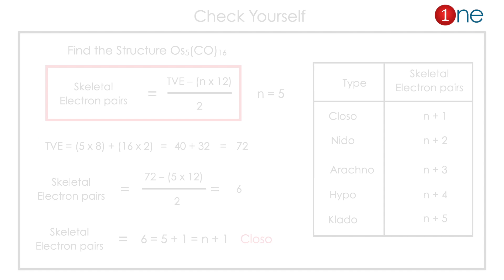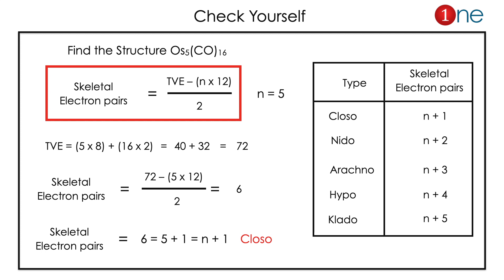What is Wade Mingo’s Rules ? 🕐🕵 | Metal Clusters | Formula & Examples | One Minute Chemistry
This video help you to calculate the structure of the metal cluster from the molecular formula using Wade Mingo’s Rules. From general formula you can identify the structure whether it is closo, nido, Arachno, hypo, klado and super closo. The formula uses number of skeletal electron pairs to predict the structure. We provided the step by step process to find the structure of the boranes.

This video is part of one minute chemistry series. Enjoy Quick learning.

Office Address
Dr. B. Ganesh Kumar,
1255, Third street, Asari Colony,
Satchiyapuram, Sivakasi- 626124

Content Creation: Prof. GKR

Please feel free to give comments and feedback.
The creator of this channel Prof. GKR, his Ph.D in Chemistry from Hyderabad Central University and cleared CSIR-JRF and NET. He is currently Associate Professor in the P.S.R Arts and Science College, Sivakasi, Tamil Nadu.

##  Know One Chemistry ##

The content may help you to clear
UPSC Chemistry
CSIR Chemical Science
UGC Chemical Science
GATE Chemistry
NET Chemical Science
NEET Chemistry
JAM Chemistry
TNPSC Chemistry
TRB CHEMISTRY
JEE Chemistry